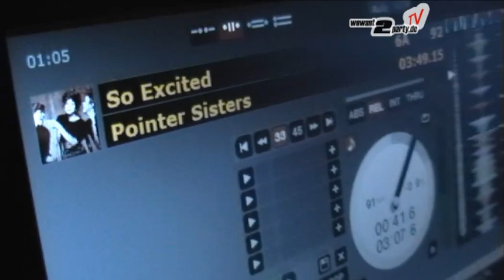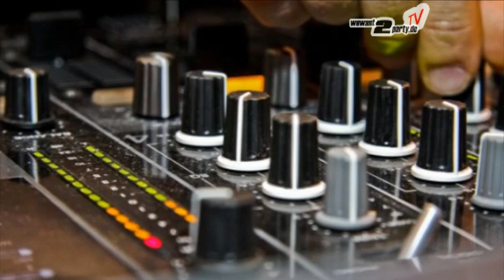inside_studio_20100305.f4v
...Discoschorlen, Sternchenschmeisser, Afroperrücken und Pornobrillen - Ganz unter dem glitternden Stern des Studio54 huldigte man am gestrigen Disco-Dancing-Friday mit ausgelassener Exzessivität und überdurschnittliem Luxus dem Studio54-Held Steve Rubell. Das sich mittlerweile als schon fast Lebensgefühl herausstellende Feiern, zu den Klängen der wilden 70er, wurde im Inside Club wieder unter Beweis gestellt. LoboSanchez54 und DiscoschorlenSniper konnten die Meute kaum bändigen. Houslich untertützt wurden die beiden von Florian Vendetta. So feierten alle ausgelassen bis in die Morgenstunden. WeWant2Party war selbstredend mitten drin.